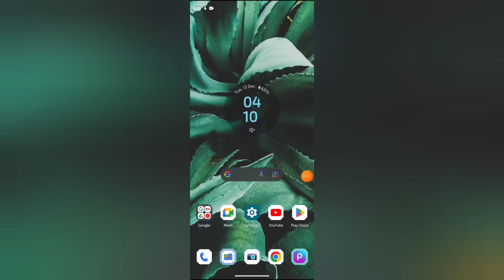How to turn on off background data in Flipkart, Flipkart mein background data on off kaise kare